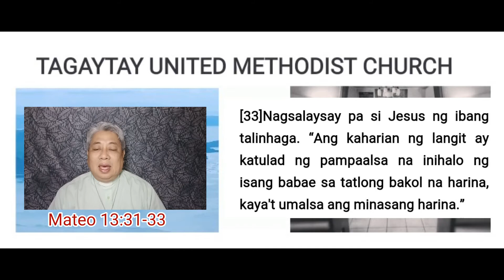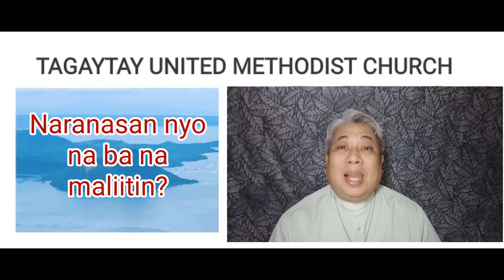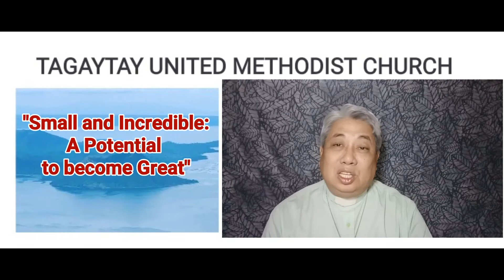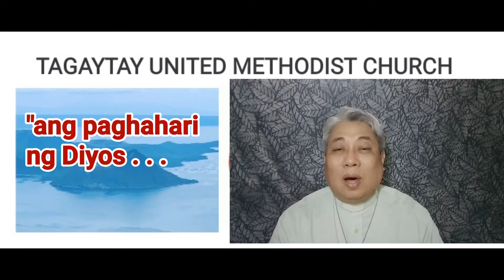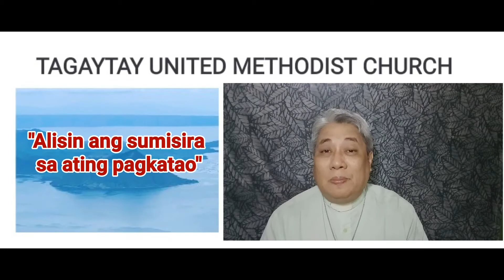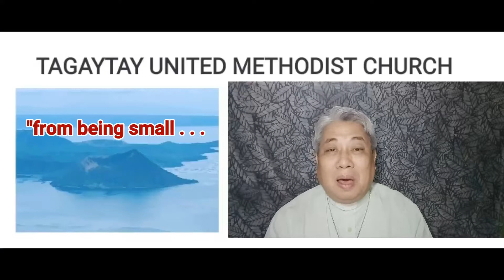Small and Incredible (Mt 13:31-33)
Pagsambahay Message for July 26, 2020